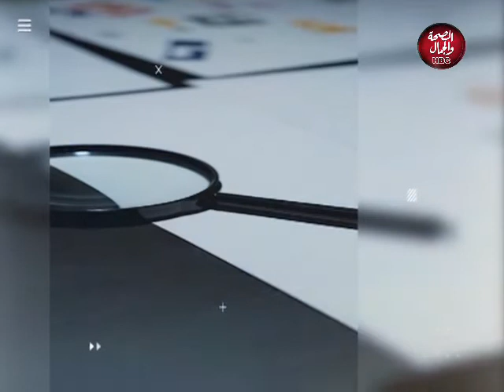مواهب صاعدة | أفكارو ابتكارات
تقديم : أميمة الزيات ـ رنا عبد الناصر
في ضيافتهم : محمد كمال ـ صاحب فكرة تطوير بنك الدم

قناة_الصحة_والجمال# برامجنا